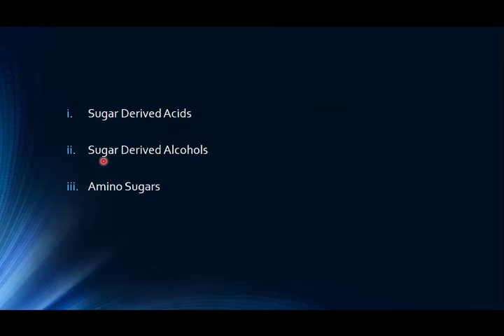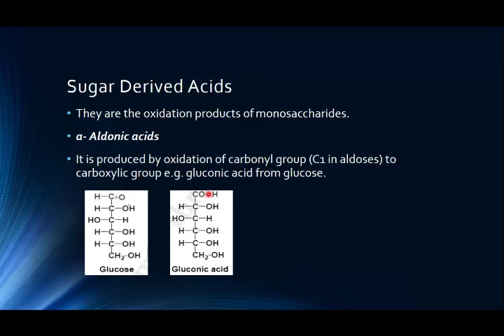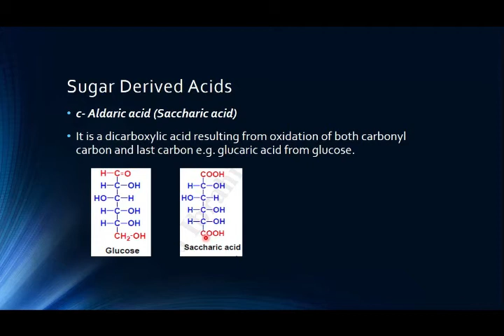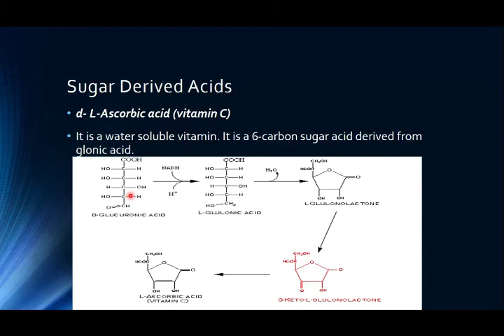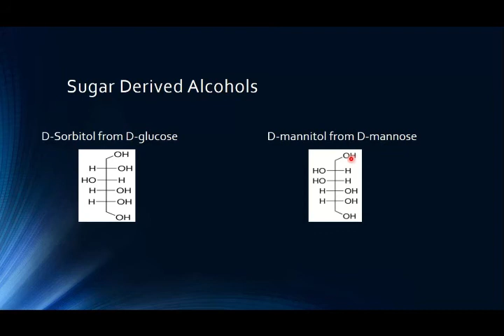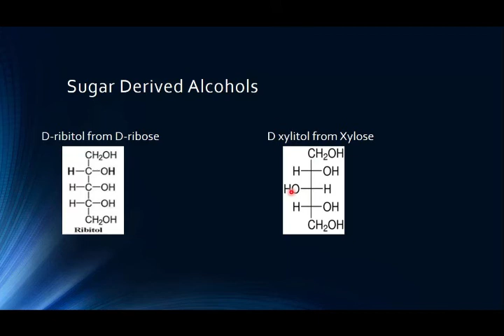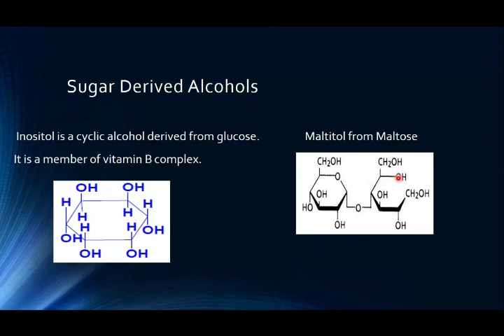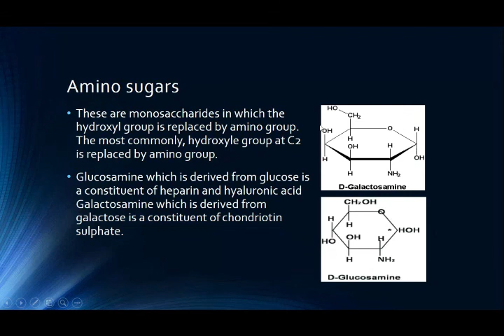Sugar Derivatives (Amino sugars, Sugar acids, Sugar Alcohols)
Structural aspects of different sugar derivatives.